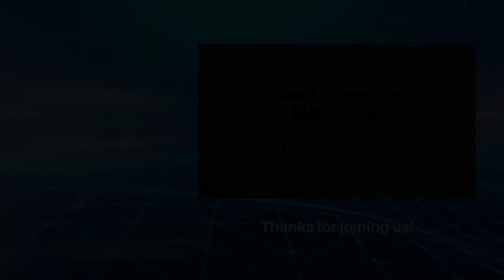ITNet Tech Update – What is CIRCA? (3/17/23)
Happy St. Patrick’s Day! A year ago, President Biden signed into law the Cyber Incident Reporting for Critical Infrastructure Act of 2022 (CIRCIA). The enactment of CIRCIA marks an important milestone in improving America’s cybersecurity by requiring the Cybersecurity and Infrastructure Security Agency (CISA) to develop and implement regulations requiring companies to report cyber incidents and ransomware payments to CISA. What does this mean for your business, and what does CIRCA cover? Watch and find out!

Every Friday at 1 pm PDT, we will be casting live for 15 minutes (On Facebook) to discuss:
- Current topics that affect small to medium-sized businesses
- Tips, tricks, and solutions to the issues these topics create
- And answering any questions from the audience

One of the most business-friendly innovations in recent years has been the rapid growth of cloud applications like Microsoft 365 and Google Workspace. To discuss this possible security risk, Datto SaaS expert Jim Robison will be joining us to give us a run down on the top 3 reasons you should be backing up your SaaS data.

Las Vegas | Reno | Henderson | Sparks | Nevada